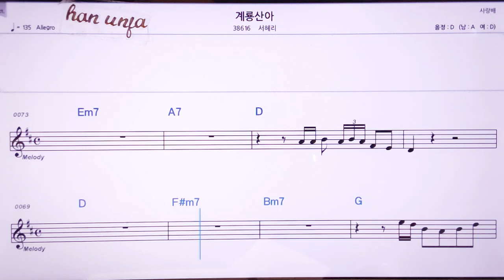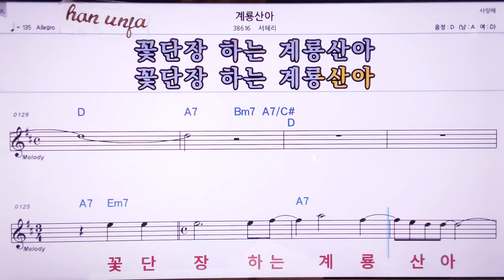💖계룡산아/서혜리 👍MR,노래방, 악보, 코드,Karaoke With Sheet Music